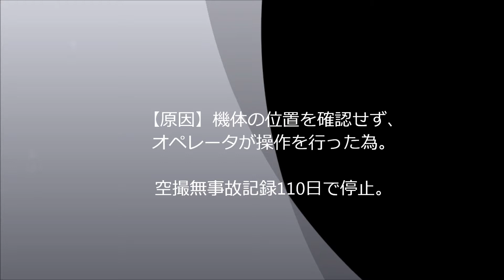【事故報告】墜落（事故動画）『空撮無事故記録110日で停止』 危険度★☆☆☆☆ dji drone